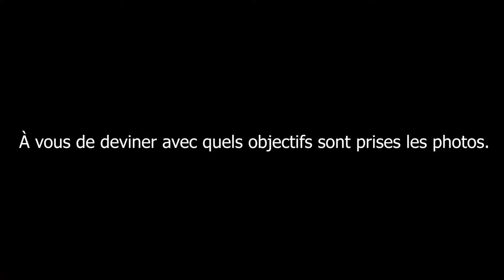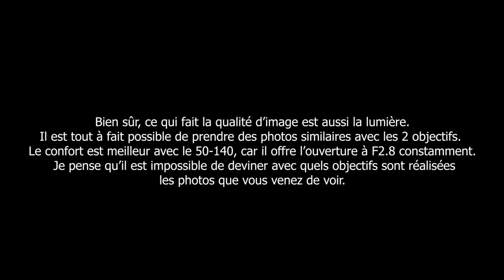Comparatif objectif Fujifilm 50-140 mm vs 55-200 mm + 90 mm F2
50-140 mm VS 55-200 mm : Mon avis.
Je vous parle dans cette vidéo de mon choix entre ces objectifs et pourquoi. Je fais aussi une comparaison avec le 90mm F2.

► Objectif Fujifilm XF 50-140mm F2.8
► Objectif Fujifilm XF 55-200mm F3.5-4.8
► Objectif Fujifilm XF 90mm F2

► Peak Design Capture

► Mon set up :

Lampe de bureau BenQ